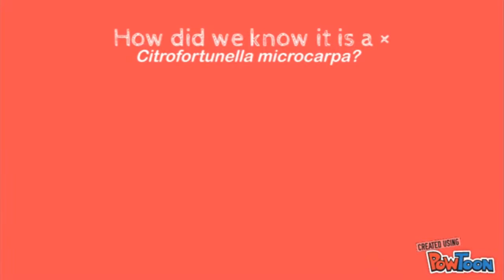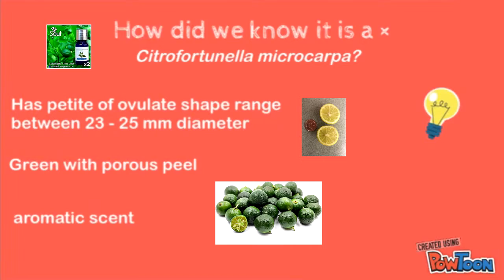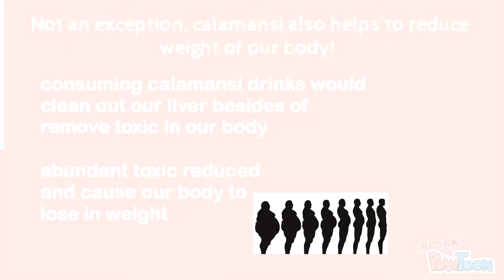BioVid 2nd try